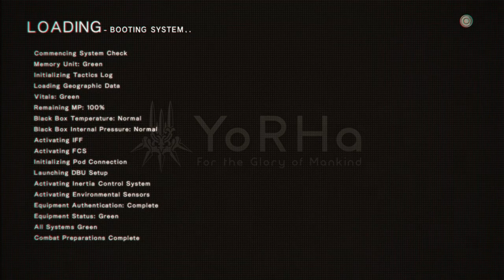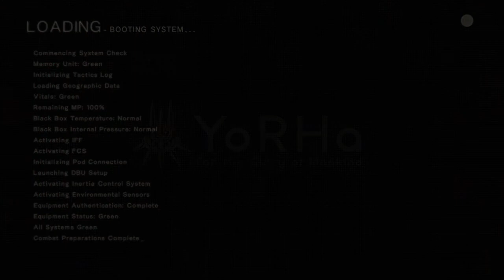Nier Automata (PS4) Route B Part 06: Completing Sidequests #2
The 6th part of 9S's campaign playthrough for Nier Automata. Taking a break from the story to finish up the last remaining sidequests for Route B.

Sidequests Initiated/Completed:

0:01 - Data on the Old World (End)
7:34 - Robo Dojo White Belt
10:43 - Robo Dojo Brown Belt
12:27 - Robo Dojo Black Belt
14:04 - Robo Dojo Red and White Belt
18:47 - Robo Dojo Red Belt
25:16 Half-wit Inventor